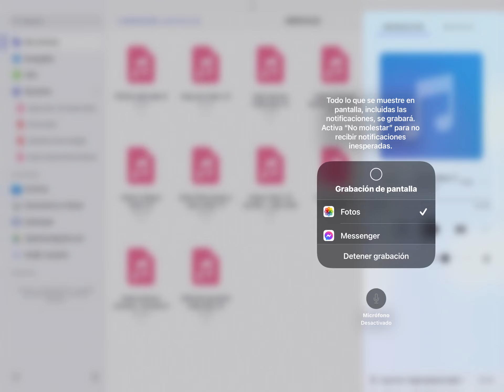IMPRO CON LA ESCALA IWATO, EN LA 111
A cargo de Claudia Presa Cesarini, al Cello, y yo mismo, al piano.

La escala Iwato: Do-Reb-Fa-Solb-Sib. La armonía en el piano, a veces respeta las notas de la escala, y a veces se abre a otras sonoridades…

El dibujo es también mío, con la famosa aplicación Sketches.